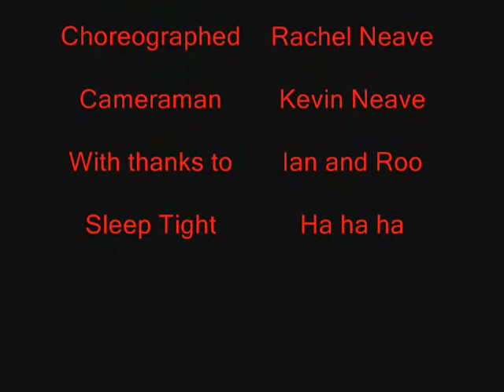A Cornish Thriller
The Cornwall Gang doing what they do best!!!